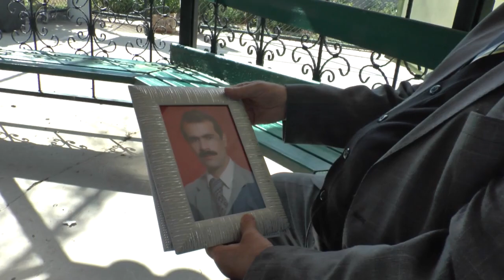Ankara Huzurevinden Said Amca para mutluluk getirmiyor çöpten ekmekte aldım,çok paramda oldu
Ankara Huzurevinden Said Amca sevdiğim kız kaçırılınca aklını oynattı